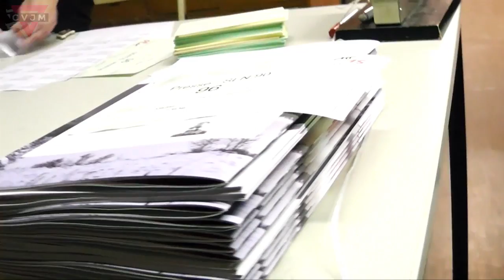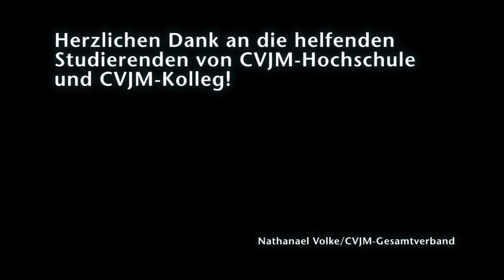CVJM-Informationen werden verpackt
Lustiges Treiben, wenn die 4 500 CVJM-Informationen verpackt und beklebt werden. Danke an die Studierenden die da fleißig mit helfen.